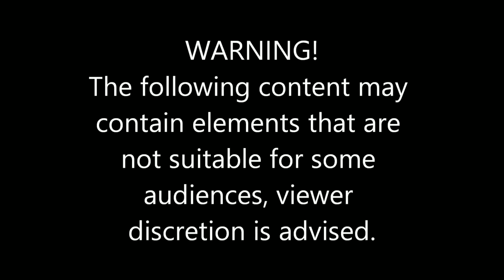ਰੱਖੜੀ ਤੇ ਭਾਈ ਨੇ ਕੁੱਝ ਏਹੋ ਜਾ ਕੀ ਹੋਸ਼ ੳਡ ਜਾਣਗੇ । ਦੇਖੋ ਅਗੇ | Raksha bandhan special